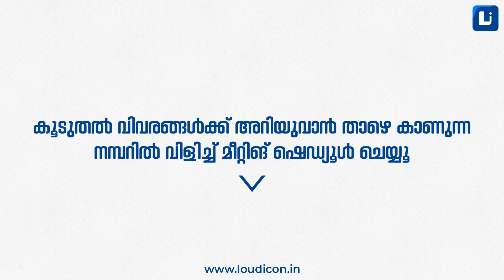വിളിച്ചാൽ ഫോണെടുക്കാത്ത ഒരു മന്ത്രി..!!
MLA മാർ വിളിച്ചാലും ഫോണെടുക്കാത്ത ഒരു മന്ത്രി..!!
വീണ ജോർജിനെതിരെ വിമർശനവുമായി ചിറ്റയം ഗോപകുമാർ